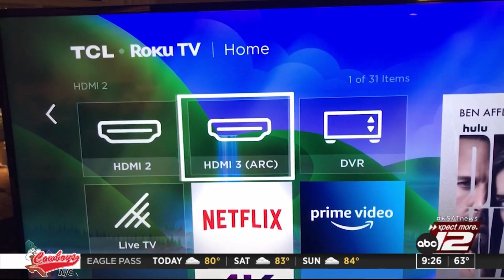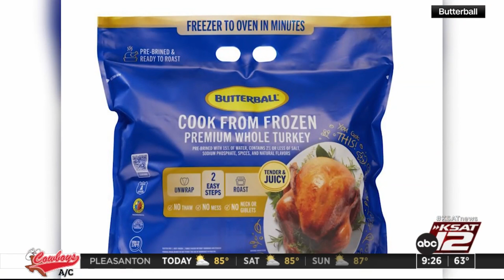Consumer News: Retail sales up, Netflix subscriber growth, Butterball's Thanksgiving shortcut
In today's consumer headlines:
Americans are still spending, with retail sales up despite higher prices. Netflix adds millions of subscribers as it gears up for big holiday releases, and Butterball introduces a new "cook from frozen" turkey to simplify Thanksgiving prep.